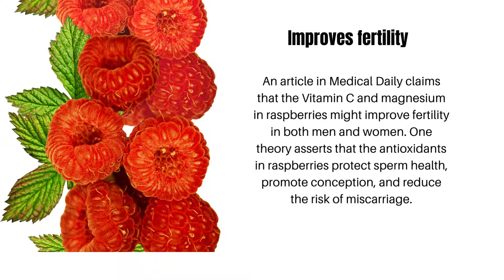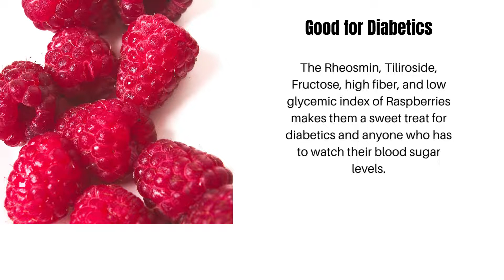10 Health Benefits of Raspberries You Need to Know.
Benefits of Raspberries